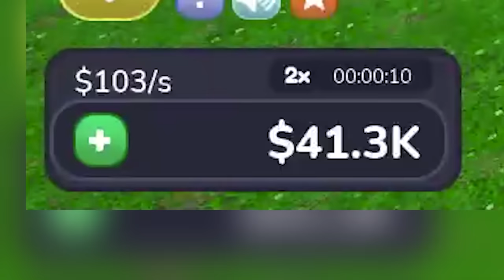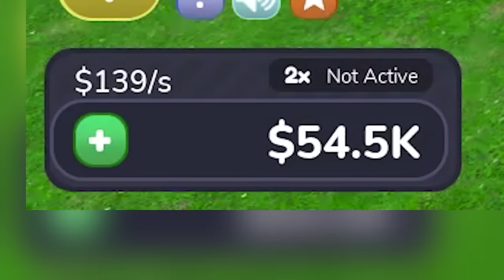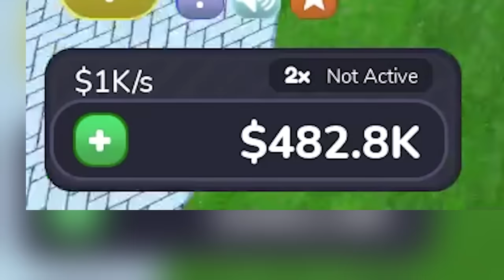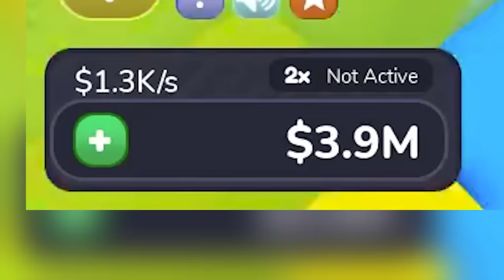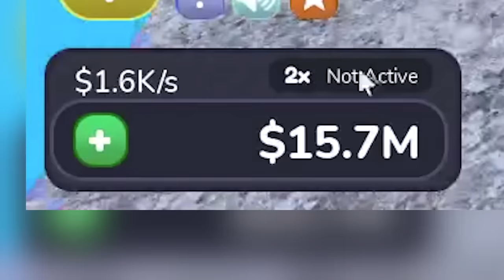I Built a $500,000,000 Bouncy Castle in Roblox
It's Bounce House Tycoon. And today I will be afking as much as possible at the mailbox so I can collect as much money as possible in order to 100% complete the bouncy tycoon so that I can rebirth which will then destroy it all. In Roblox!